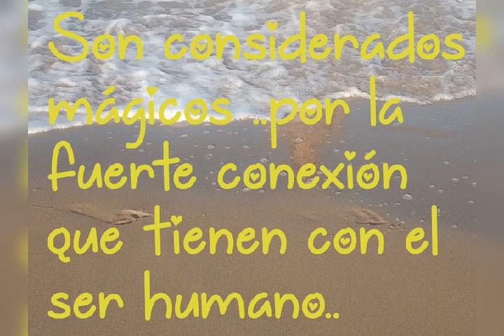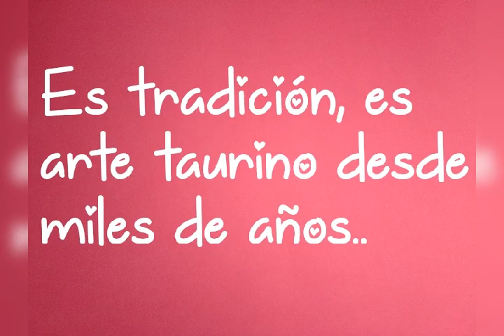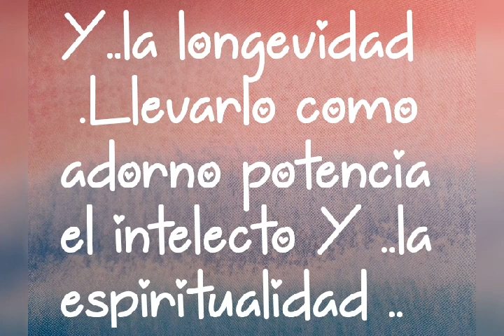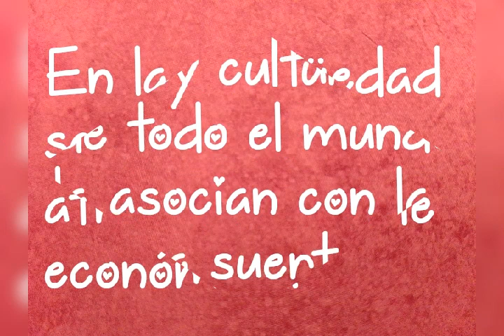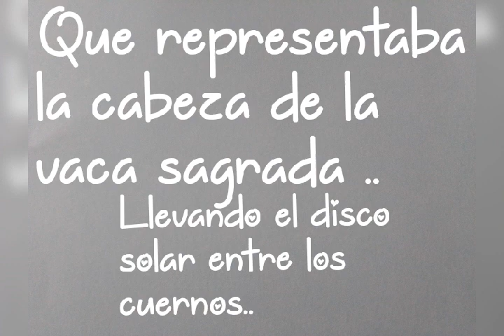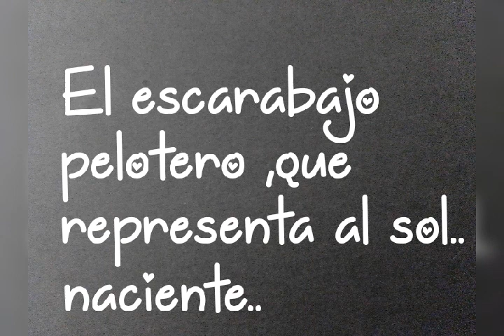TRADICIONES Y AMULETOS EN FORMA DE ANIMAL#DE ADORNO#PULSERA#O..COLLAR#🧚